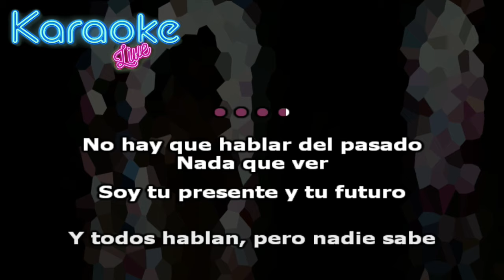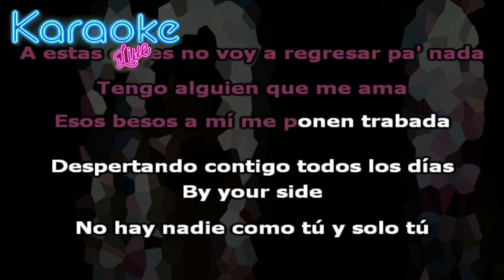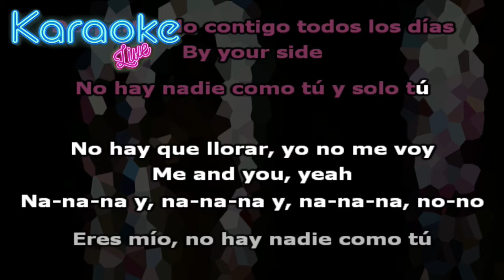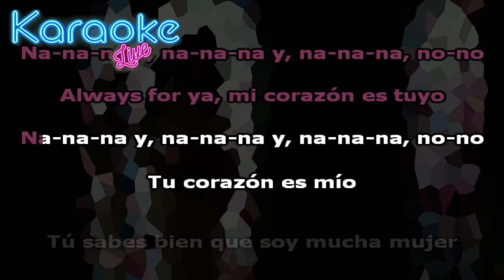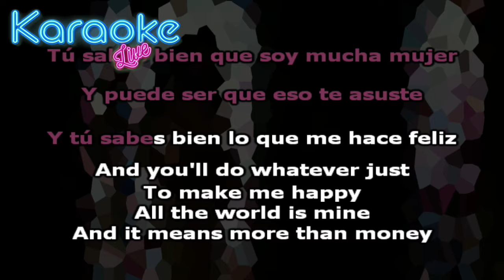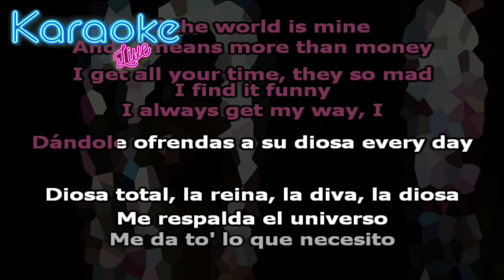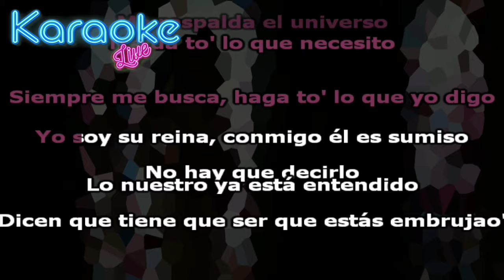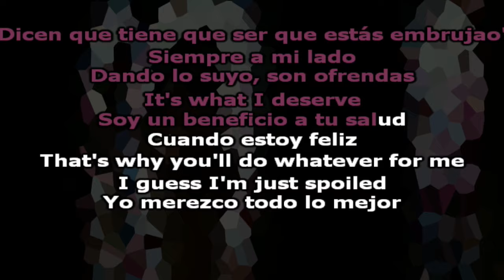Kali Uchis - Tu Corazón Es Mío / Diosa [KARAOKE - INSTRUMENTAL]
Letra:

Este amor que tengo es para ti
Always been big on loyalty
Yo sé que eres mío entirely
All that you need's inside of me
Dicen que el amor en su juventud
Solo resulta en el dolor
What do they know
They're miserable, broken, and alone
Been together a while
And I know sometimes things get difficult
Pa’ ti lo haré cien mil veces más
Bien o para mal
You know that I’ll always be by your side
No hay nadie como…

Tú y solo tú
No hay que llorar
Yo no me voy
Me and you, yeah
Eres mío, no hay nadie como…
Tú...na na na, na na na, na na na, na na
Always for ya, mi corazón es
Tuyo..na na na, na na na, na na na, na na
Tu corazón es mío

No hay que hablar del pasado, nada que ver
Soy tu presente y tu futuro
Y tú eres mío
Y todos hablan pero nadie sabe
A estas calles no voy a regresar pa' nada
Tengo alguien que me ama
Esos besos a mí me ponen trabada
Despertando contigo todos los días
By your side

English Translation:
This love I have is for you
I know that you're mine entirely
They say that love in its youth
Only results in pain
For you, I'd do it a hundred thousand times more For better or for worse
There's no one like...

You and only you
No need to cry
I'm not leaving
Na na na, na na na, na na na, na na You're mine, there's no one like...
You...na na na, na na na, na na na, na na
Always for you, my heart is
Yours...na na na, na na na, na na na, na na
Your heart is mine
No need to talk about the past, there's no point I'm your present and your future
And everyone talks but nobody knows
I'm not going back to these streets for anything I have someone who loves me
Those kisses make me lose myself
Waking up with you every day

I'm not leaving
You're mine, there's no one like...